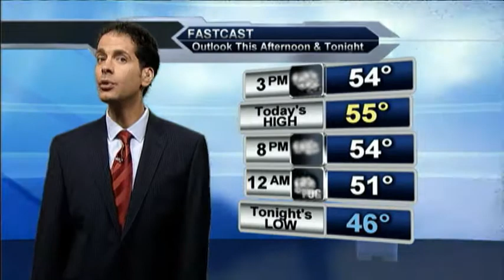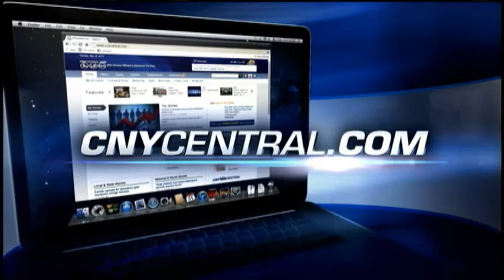Monday morning weather forecast for June 1, 2015